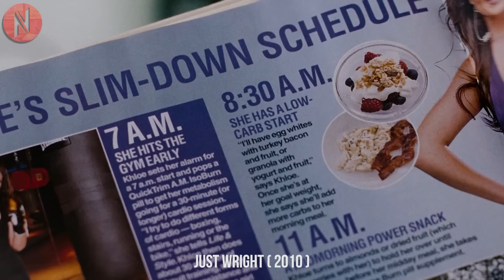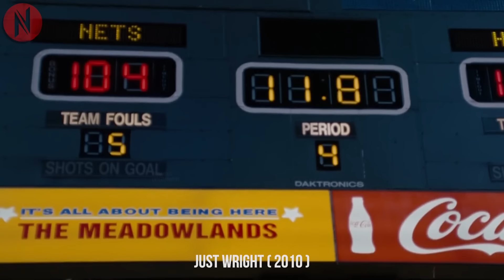Girl Didn't Know She's Healing Famous NBA Star, Falls For Him Unaware His Another Deep Secret